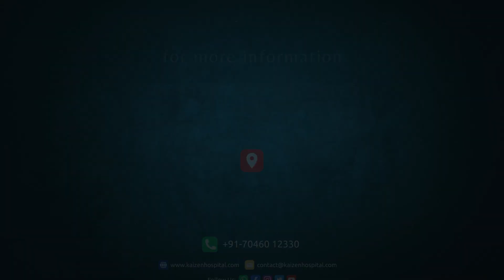Patient Feedback | Mrs. Malti Kanadiya | Kaizen Hospital | Acute Gastritis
👉Thank you for trusting us with your health and sharing your valuable feedback.
👉Experience the best in healthcare at Kaizen Hospital Ahmedabad - Gujarat !
Our patients' words fuel our commitment to excellence everyday at Kaizen Hospital.
Our committed team consistently delivers exceptional services at Kaizen Hospital.
👉Kaizen Hospital Ahmedabad - India's First NABH Accredited Gastroenterology Super Speciality Hospital for All Gastrointestinal Diseases.
132 Feet Ring Road, Near Helmet Circle, Memnagar, Ahmedabad - 380052
The testimonials/feedback shared on this page are from real patients of kaizen Hospital. However, please note these individuals have explicitly granted us permission to share their experiences and opinions publicly.